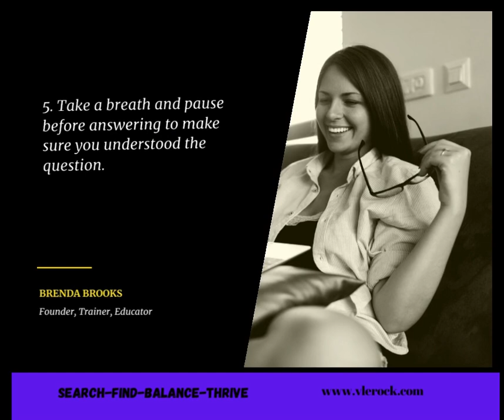5 tips for an interview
For more information and check out our tips for starting your own business visit us and discover your road to independence